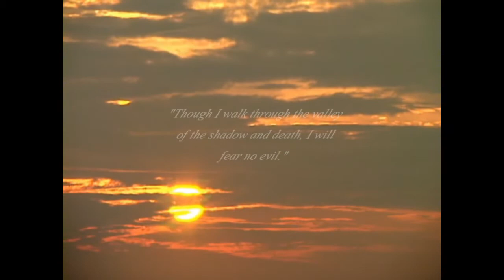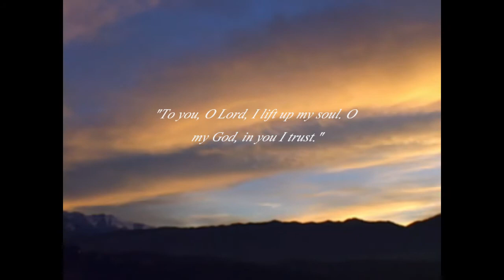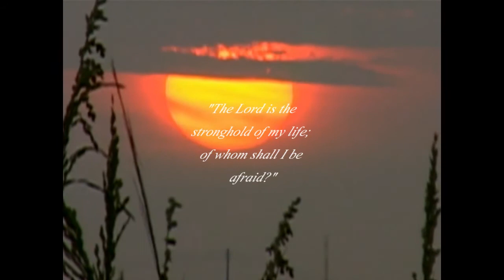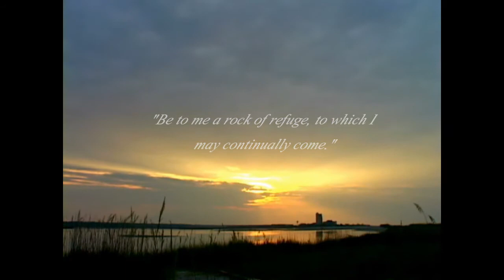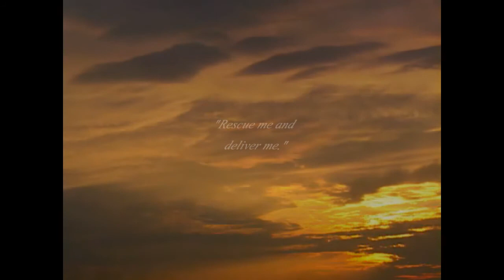Gloria a Dio (Glory To God)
This is a new song I did  for a video with specific Psalms in it.   All music composed, arranged, recorded and mixed by Brian Celeste.  2013 CelesteMedia.